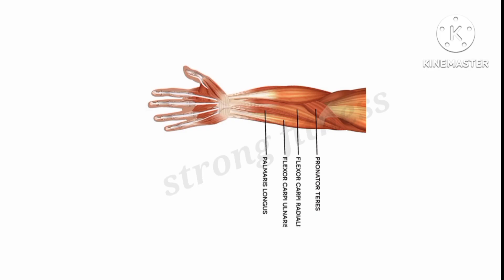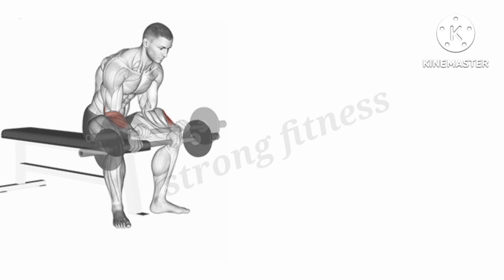four arms ko bada kise kare ll how to gain four arms ll strong fitness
your quarries

4 arms workout at home in hindi
arms workout at home with dumbbells

dumbbell kaise banaye
forearm workout equipment
forearm workout no equipment
forearm exercise kaise karen
forearm exercise kaise kar karte hain
forearm exercise ghar par kise kare

how to increase hand power at home
how to increase hand power in hindi
how to increase hand power at home without equipment
how to increase hand power for arm wrestling

youtub vedio